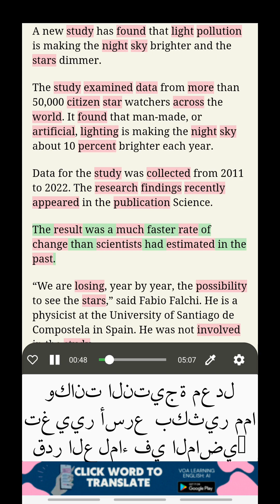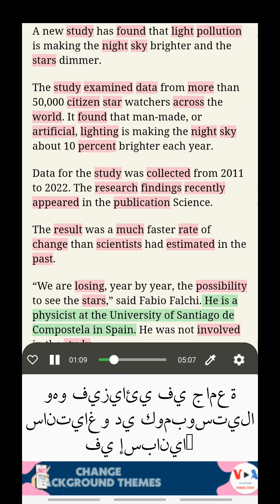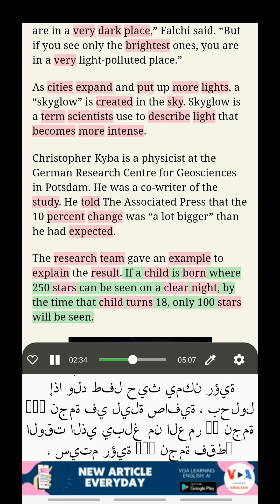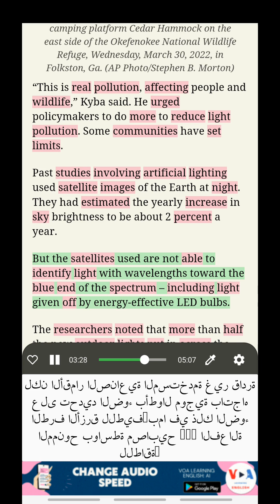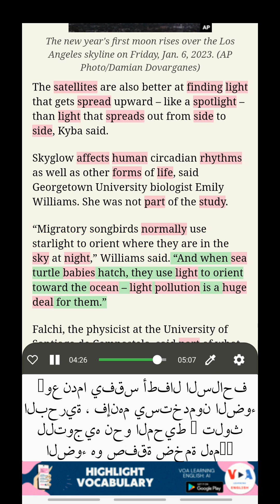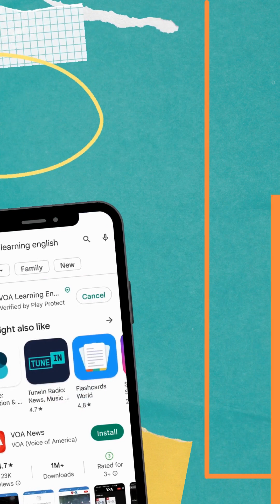تعلم الإنجليزية مع VOA: دراسة: التلوث الضوئي يستمر في خافتة النجوم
تعلم اللغة الإنجليزية بترجمة مزدوجة
عنوان: دراسة: التلوث الضوئي يستمر في خافتة النجوم (Study: Light Pollution Continues to Dim Stars)
وجدت دراسة جديدة أنه في كل عام، تصبح السماء ليلاً أكثر سطوعًا وتبدو النجوم باهتة.

الاستماع إلى أخبار VOA، تعلم الإنجليزية مع الترجمة، دراسة المفردات في السياق، تعلم الإنجليزية بترجمة مزدوجة

قم بفتح هذه الميزات المذهلة عن طريق تنزيل تطبيقنا من الرابط التالي